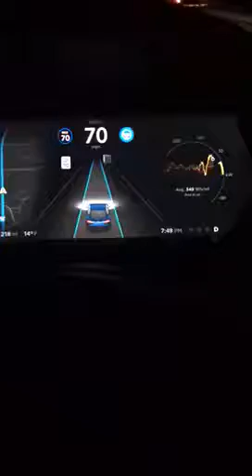Tesla Model S Autopilot